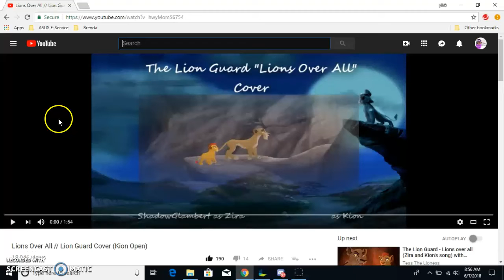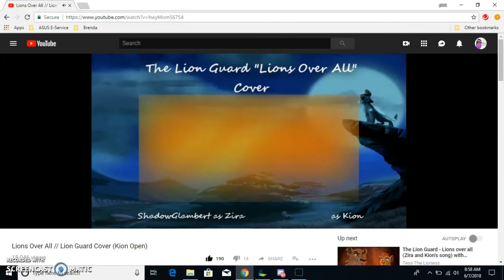Loin over all cover with ShaowdGlambert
check out this person she soo coool and good acting for good villain